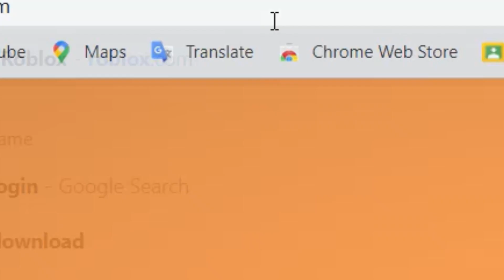The new excuse that Roblox is down